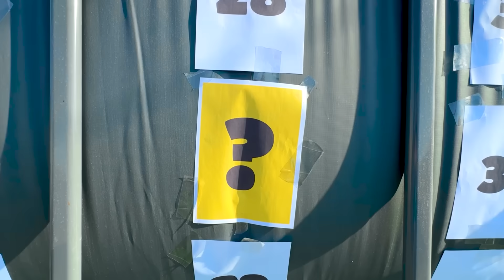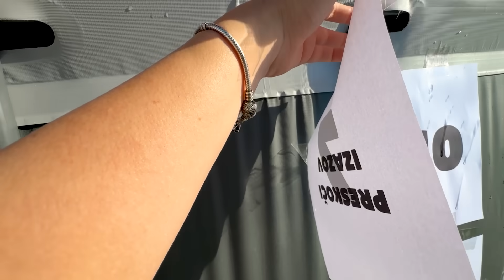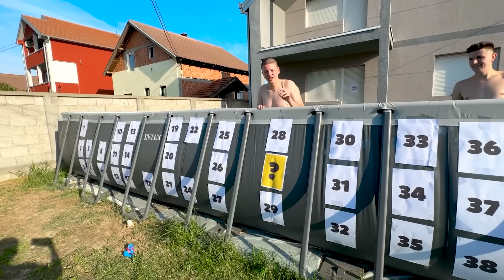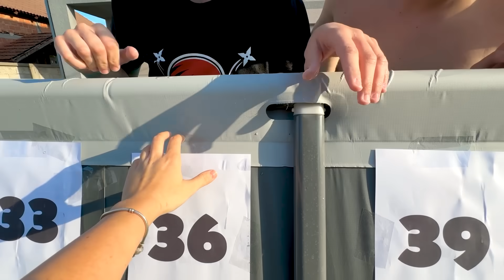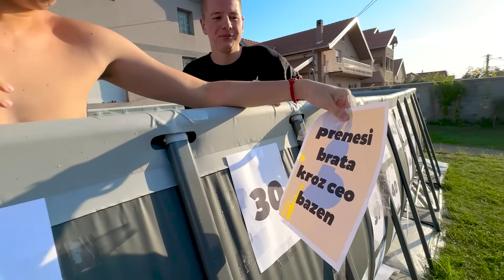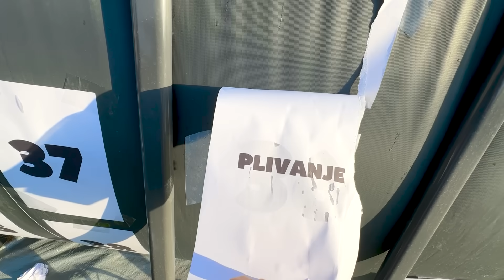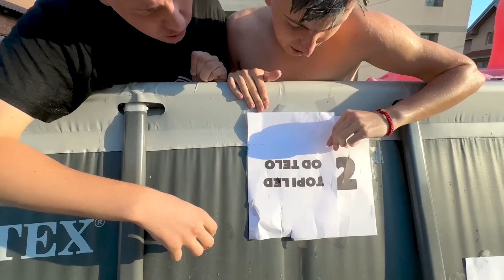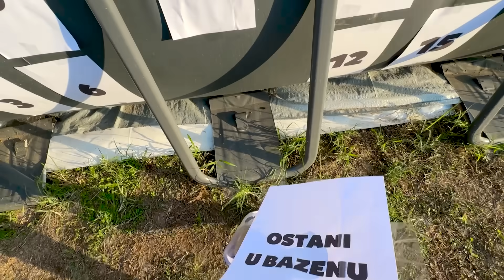50 EKSTREMNIH IZAZOVA U BAZENU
DEFKO I ĆAKI DUKSERICE SU U SHOPU
Naruči DUKS I BUDI MEĐU PRVIMA I DOBIJAS POTPIS